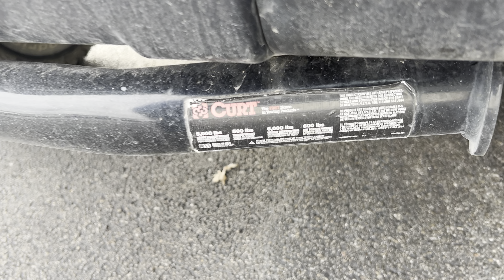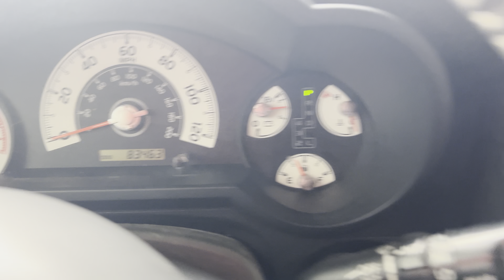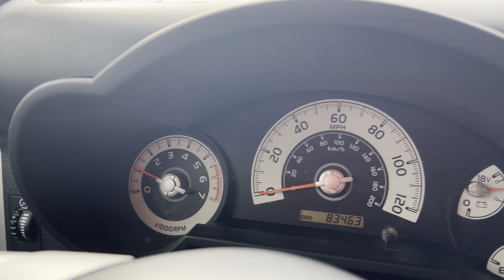2010 FJ CRUISER